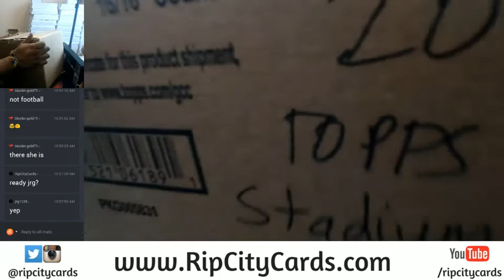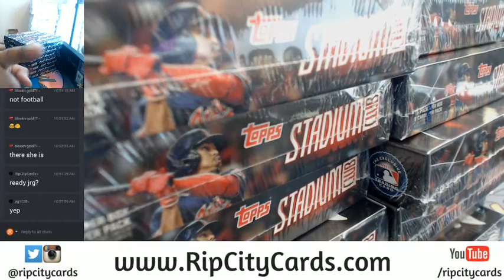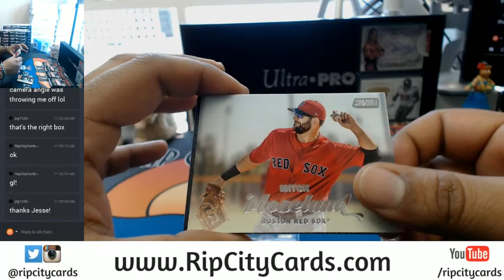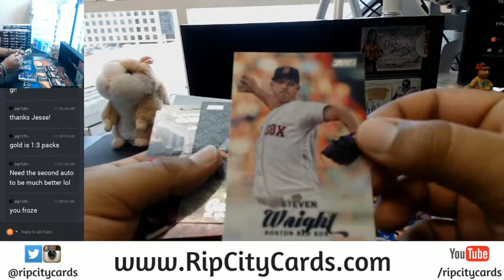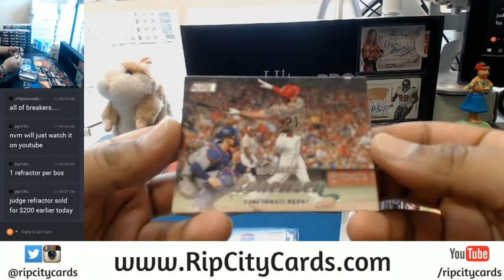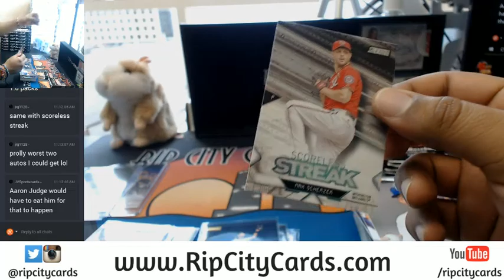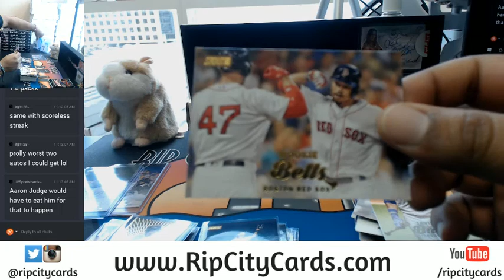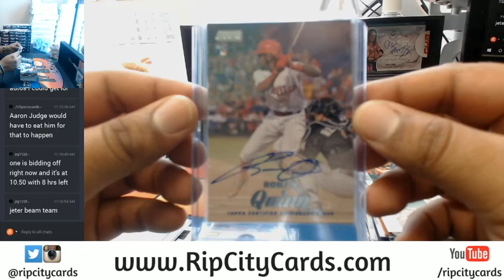2017 Topps Stadium Club Baseball Personal Box 07122017